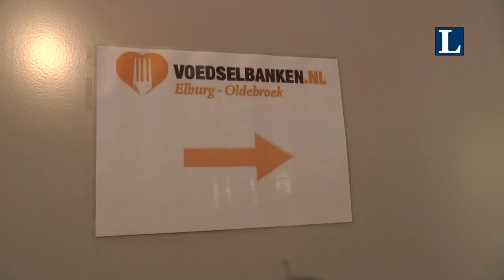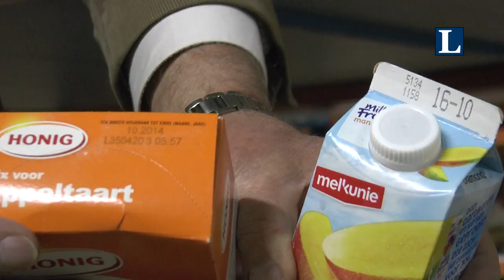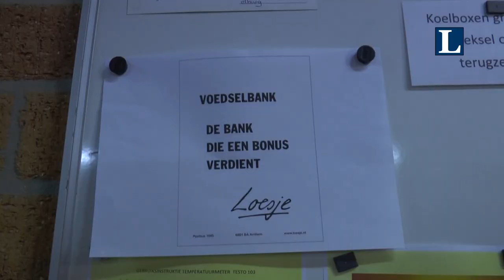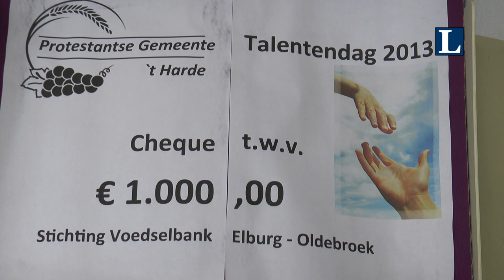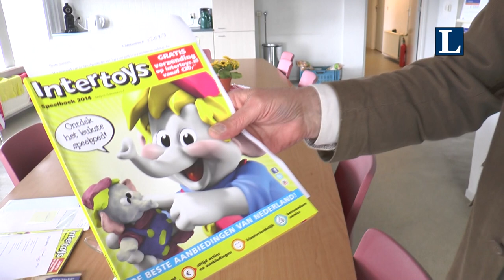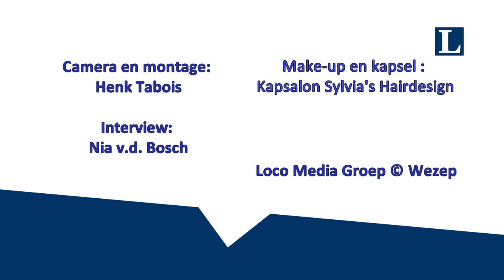De voedselbank Oldebroek-Elburg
Documentaire over de voedselbank Oldebroek-Elburg